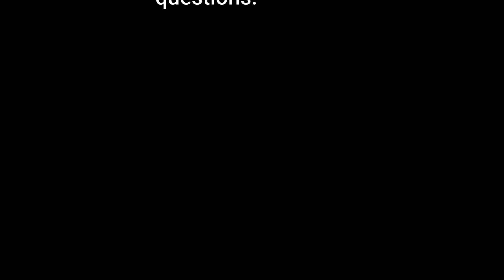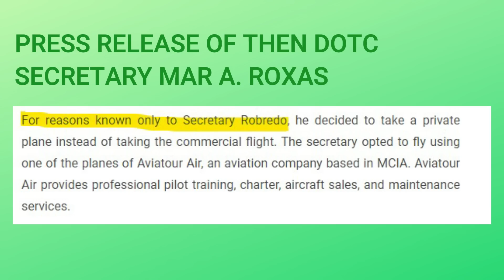BUKING ANG KASINUNGALINGAN: Sinabotahe ang eroplano ni Jesse Robredo!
JesseRobredo - hindi aksidente ang pagbagsak ng kanyang sinasakyan na eroplano. Sinabotahe at pinalabas lang ito na aksidente.